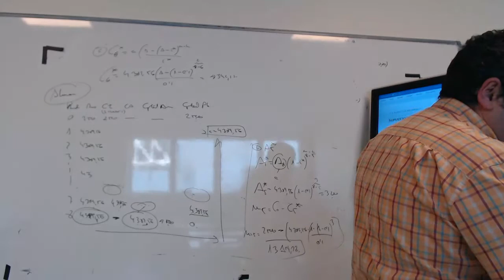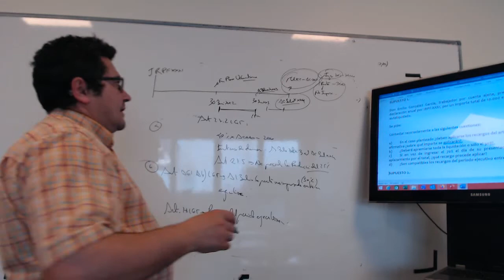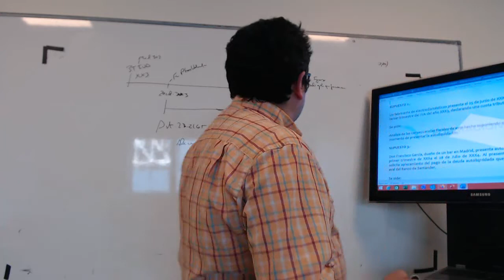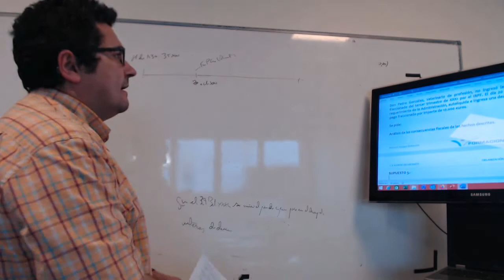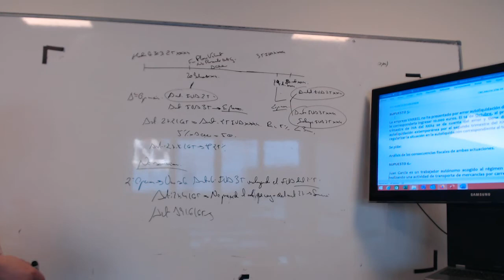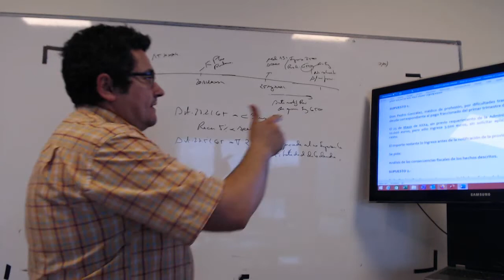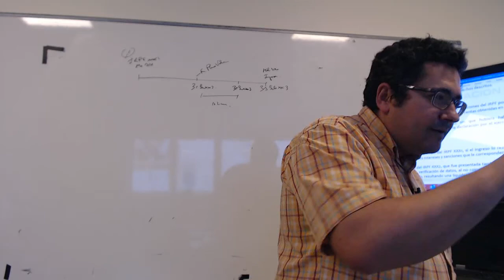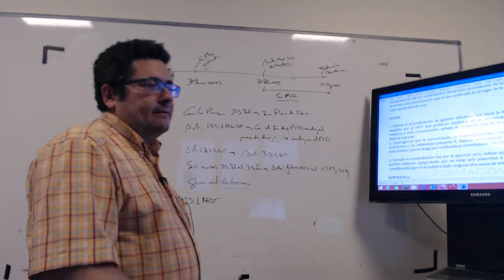SUPUESTOS AGENTES DE LA AGENCIA TRIBUTARIA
CLASE MAGISTRAL SOBRE LA PREPARACIÓN DE AGENTES DE LA AGENCIA TRIBUTARIA